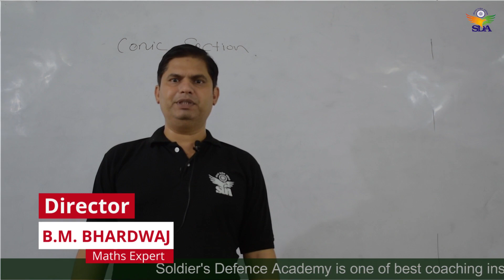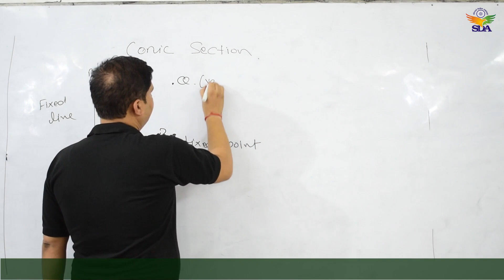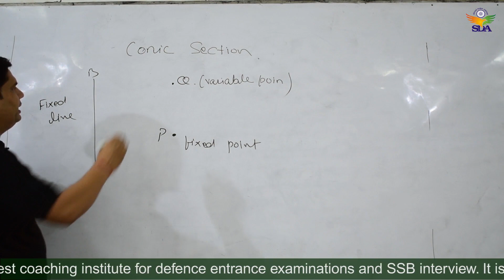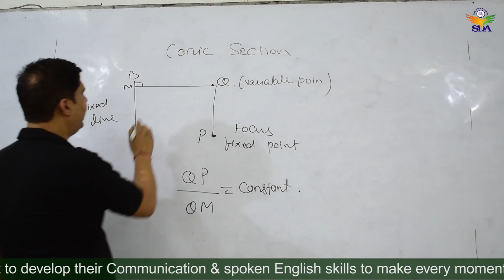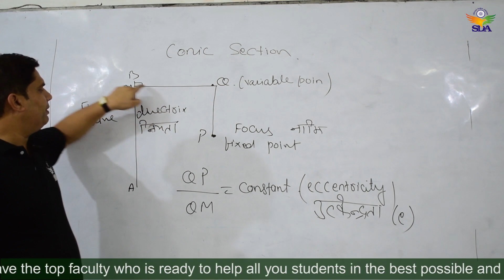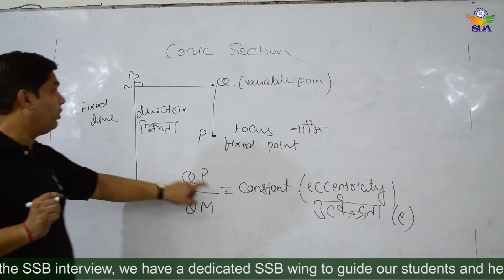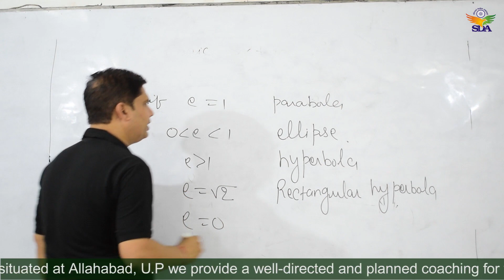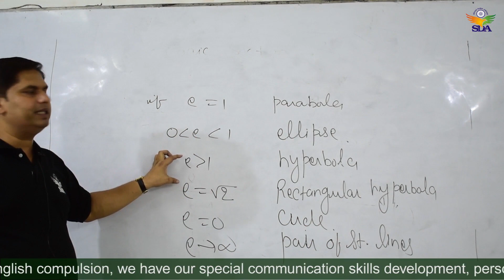Conic Section Part-1 by B.M. Bhardwaj Sir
Soldier's Defence Academy is one of best coaching institute for defence entrance examinations and SSB interview. It is situated at Allahabad, U.P we provide a well-directed and planned to coach for various defence exams, i.e, NDA, CDS, CPF etc. for entry into defence as an officer and also for non-commissioned ranks as navy (SSR+AA), AIRMAN (X & Y) Group exams, we have the top faculty who is ready to help all you students in the best possible and generous ways, not only for the written exams but also for the SSB interview, we have a dedicated SSB wing to guide our students and help them inculcate the OLQS in them, which in turn ensures their success.

Taking into account the modern scenario of the fluent spoken English compulsion, we have our special communication skills development, personality development classes for the students who want to develop their Communication & spoken English skills to make every moment spent at our coaching fruitful & worthy, we conduct regular class tests, weekly tests, mock tests & even mock SSB for our students. Women candidates can apply for the OTA entry through the CDSE.